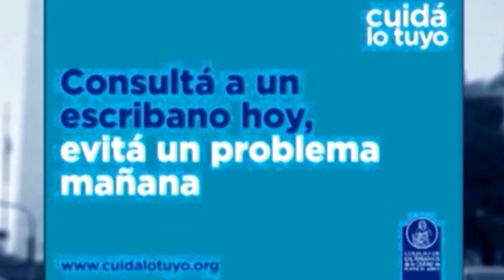ENTRE USTEDES Y NOSOTROS con Dr Enriquez, Dr Osvaldo Sammartino 1-12-2021